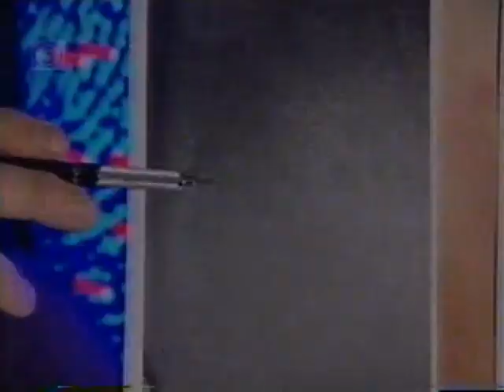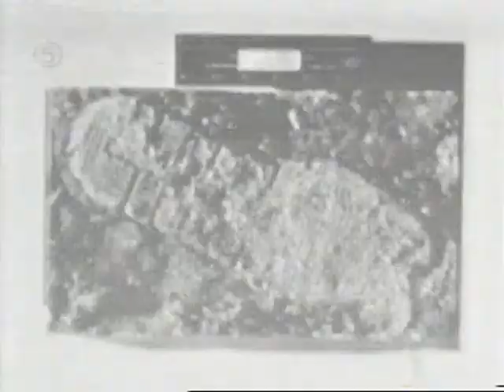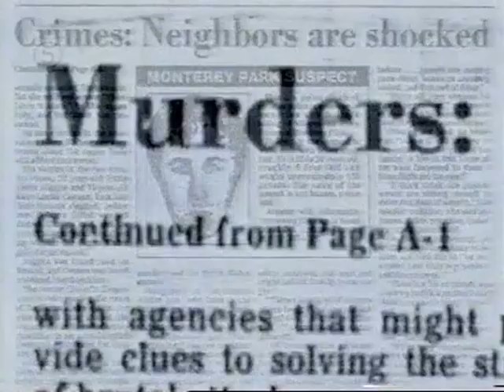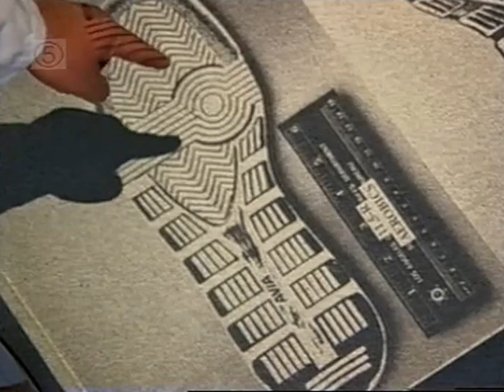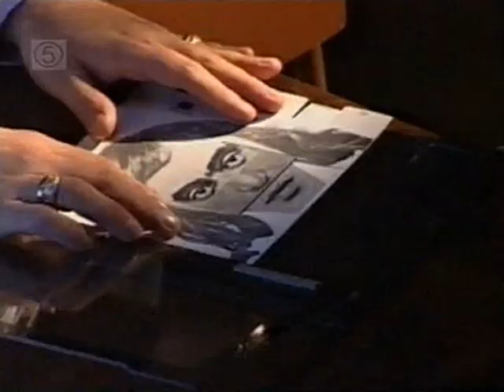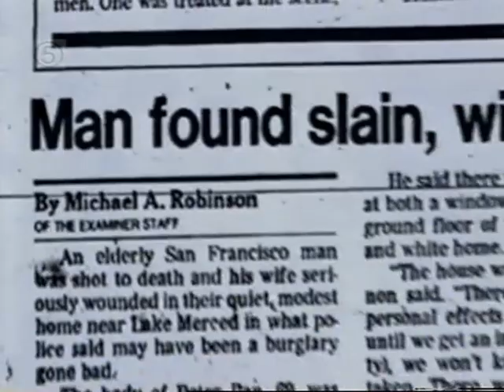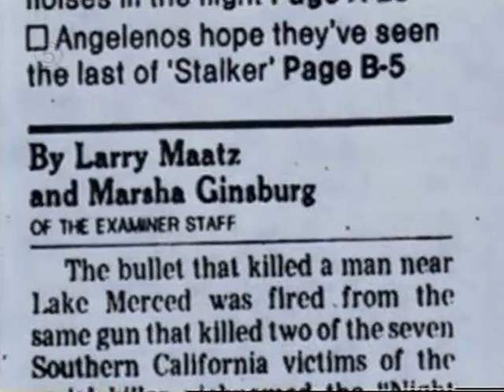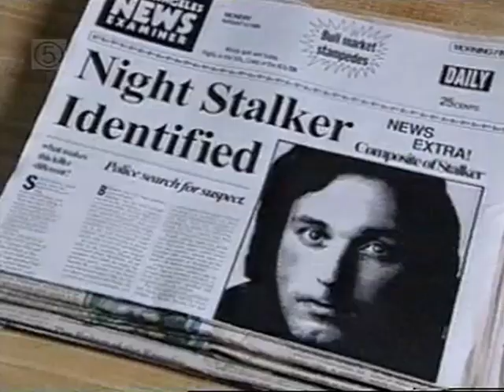MURDER DETECTIVES CASE FILES - The Night Stalker (Richard Ramirez) (Channel 5, 2000)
Nothing here you probably won't have seen before, with the unusual casting of a caucasian actor as Ramirez.